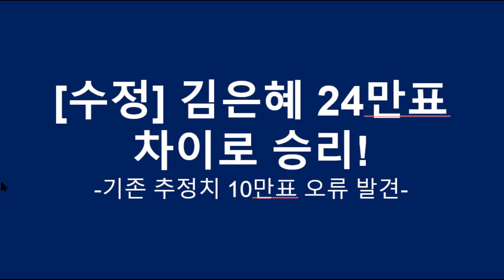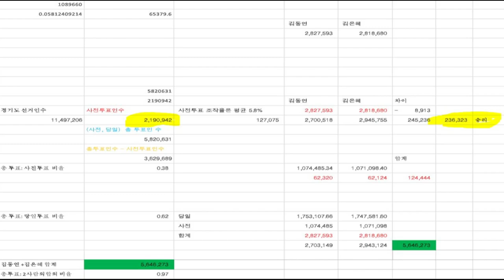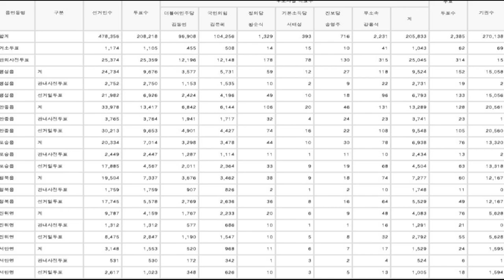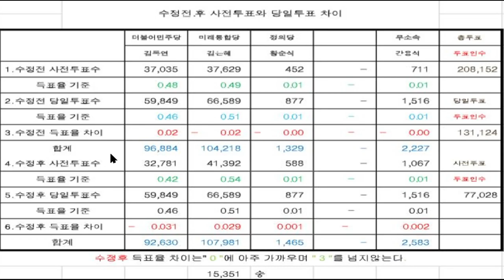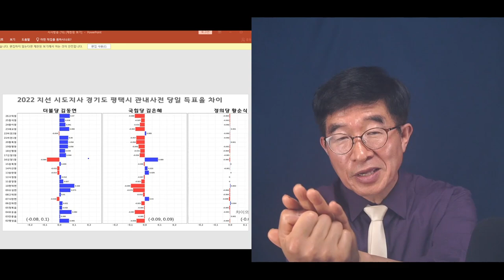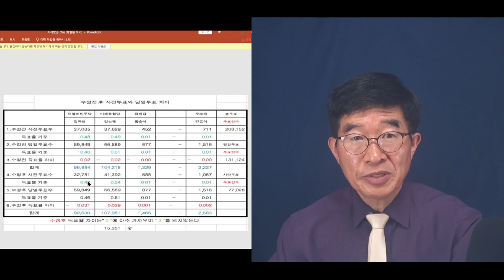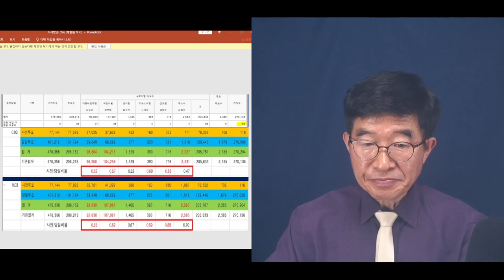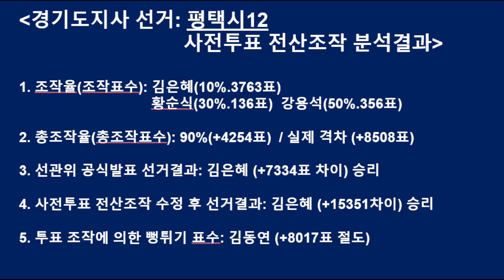"김은혜, 24만표 차이냈다" / 기존 발표자료 오류 확인 / 42개 경기도 지자체 단위, 전산조작(사전투표조작) 분석작업 완료 [공병호TV]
Bitcoin : 3MTW849AkP2ftLeSK2teZHMmzLu7Z83s9U